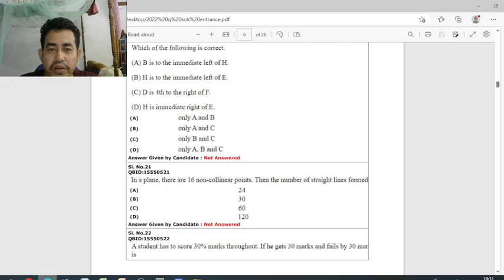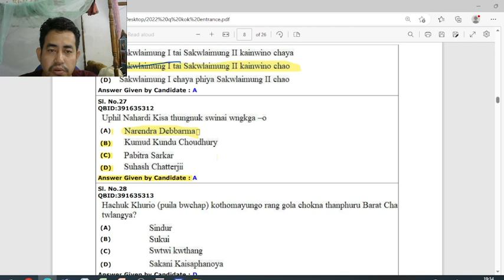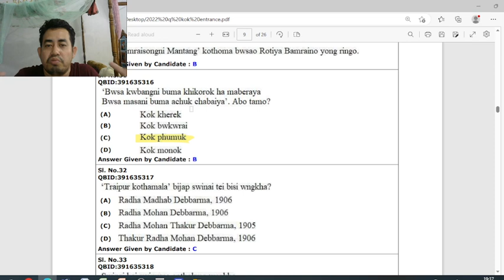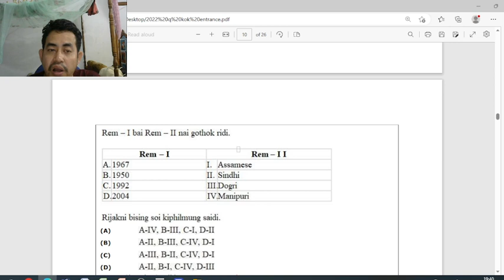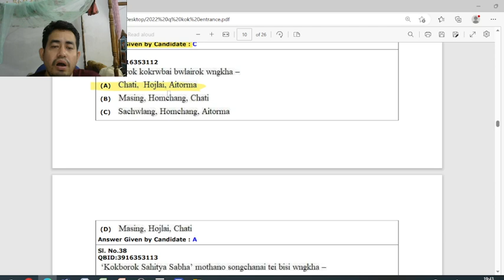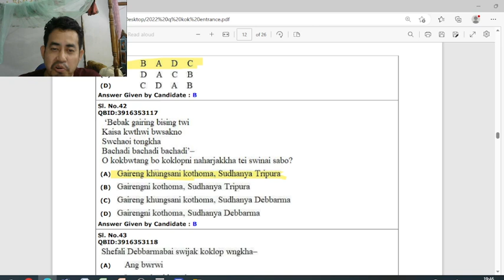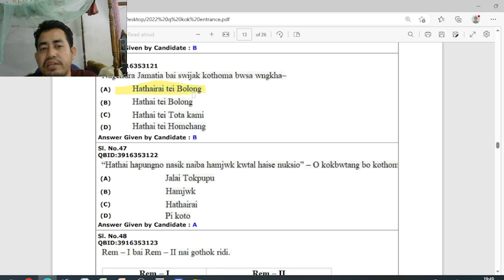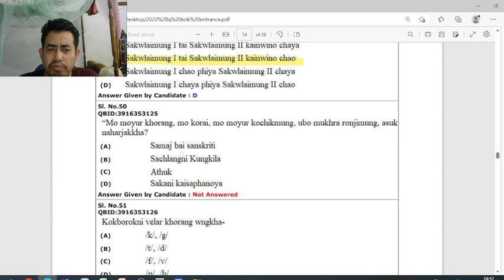M.A kokborok Entrance previous (2022) Question paper part-1